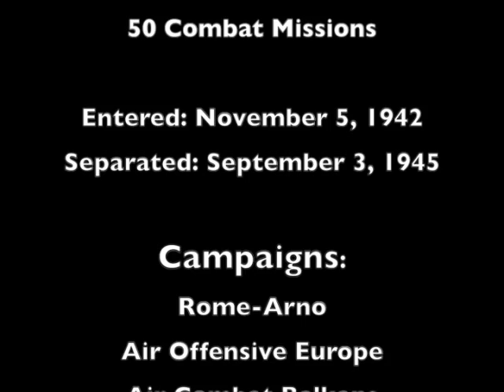Blount County WWII Oral History - Calvin B. Willocks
This video is an interview with Calvin B. Willocks, one of the Blount County, Tennessee, World War II Veterans.  He was in the Army Air Force and served as a Gunner on a B-24 Bomber in 50 Combat Missions.  He entered service on November 5, 1942 and was separated on September 3, 1945.  He served in the following Campaigns: Rome-Arno, Air Offensive Europe, Air Combat Balkans.  He received 10 Air Medals.